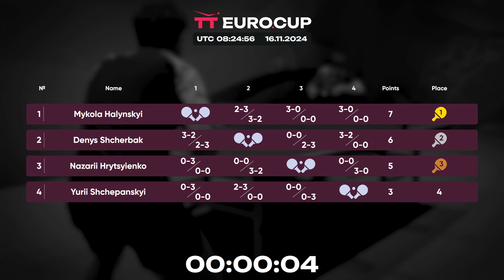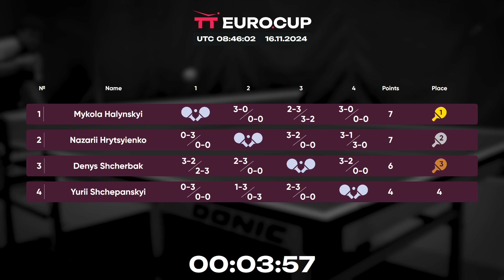08:25 Nazarii Hrytsyienko - Yurii Shchepanskyi 16.11.2024 TT Euro.Cup Ukraine Elite. TABLE 3